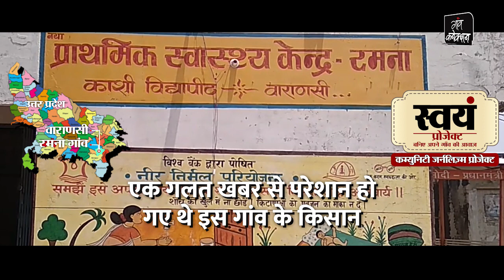बनारस के इस गाँव के किसानों को एक गलत खबर की वजह से होना पड़ा परेशान || Varansi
वाराणसी जिले के रमना गाँव के किसानों के बारे में खबर प्रकाशित हुई थी, जिसमें इनके बारे में लिखा गया कि ये हर साल 20 करोड़ रुपए का कारोबार सब्जियों की खेती से करते हैं।